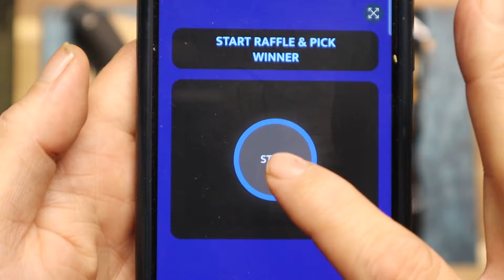1000 Sub GAW Part 3